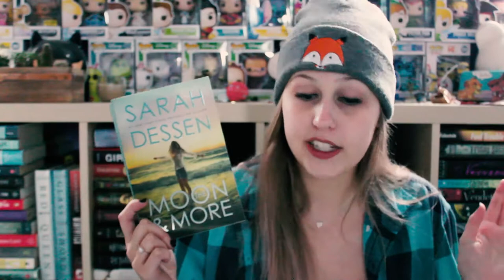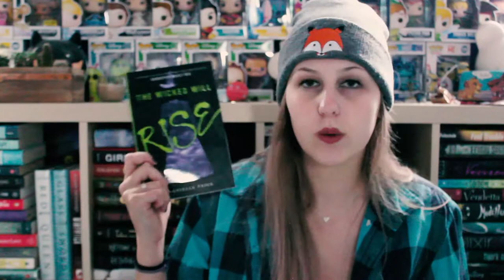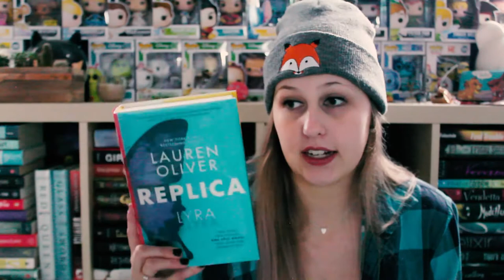THE BOOKTUBE MADE ME BUY IT HAUL | FETUS JAY FRIDAY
You know this is an old video because I don't have my tattoo yet!

I pretty much bought half of these because people had talked about them on booktube. why am I like this.

I've read Saint Anything (4.5/5 Stars) and Before the Fall (2/5 Stars)